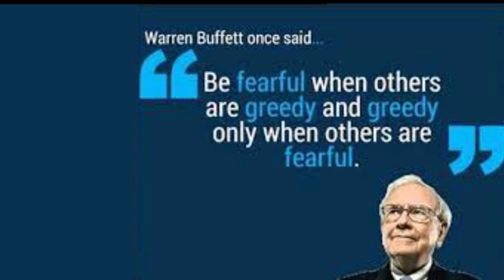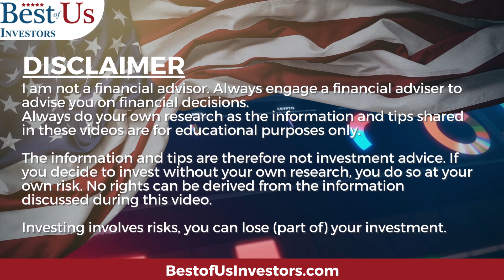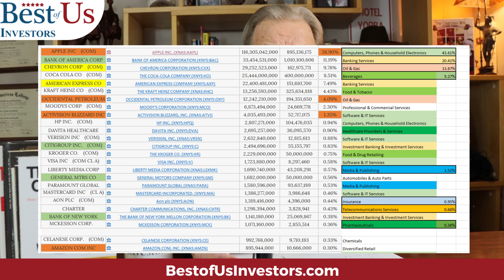Bank Crisis Is An Investment Opportunity - Buy This Bank Now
stockmarket investing bankingcrisis Buy this bank now while there is blood in the streets

1.  The Accidental Super Power by Peter Zeihan
2. The End of The World is Just Beginning By Peter Zeihan
3.  The Big Nine by Amy Webb
4.  The Code Breaker, Jennifer Doudna, Gene Editing, and the Future of the Human Race by Walter Isaacson.
5.  Digital Transformation, Survive and Thrive in an Era of Mass Extinction by Thomas M Siebel
6.  The Future is Faster Than You Think By Peter Diamandis and Steven Kotler
7.  The Age of A.I. And our Human Future . By Henry Kissinger, Eric Schmidt, Daniel Huttenlocher
👨‍🏫 Kerry's Books:
1. The Power of a Tribe
2. FIND HAPPINESS BY DISCOVERING Who YOU ARE AND Why YOU ARE YOU by Kerry Grinkmeyer
3. Tall Grass - My Journey to Discover Myself
👨‍⚕️For Your Health:
🙋‍♂️🙋‍♀️ The Anti-Aging Supplement that I take: